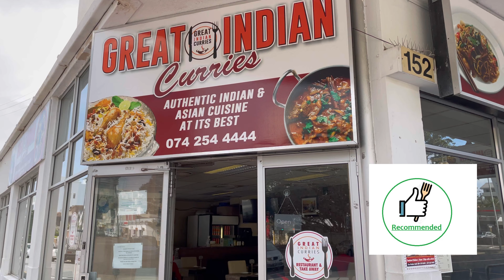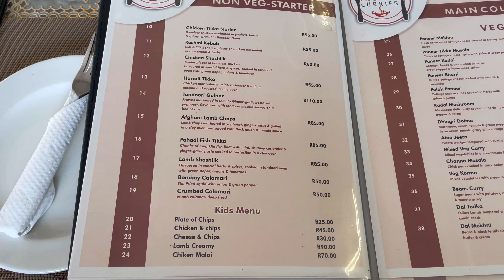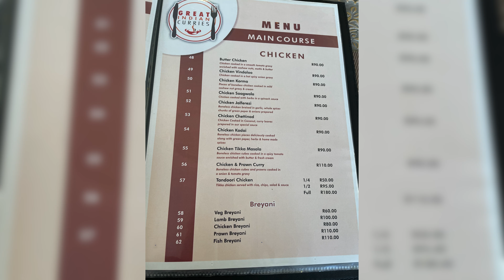Cape Town Indian Foodies Review GREAT INDIAN CURRIES Restaurant